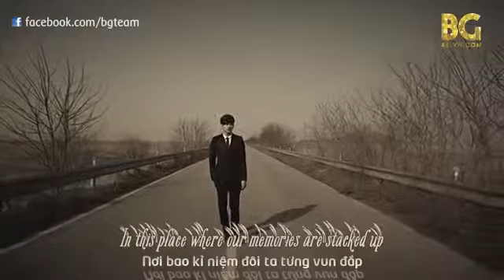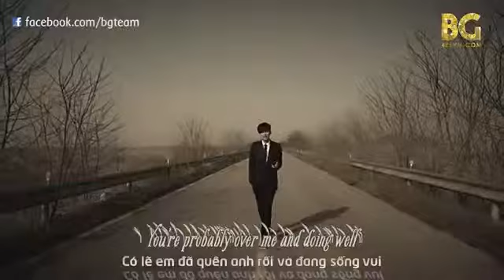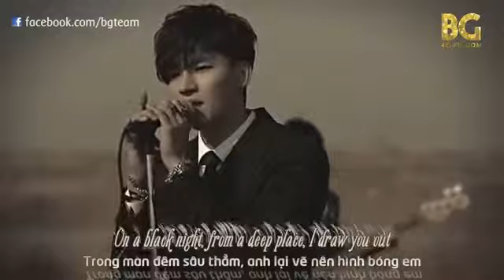_BG_TEAM___Vietsub__Roh_Jihoon___A_Song_For_You_medium.mp4